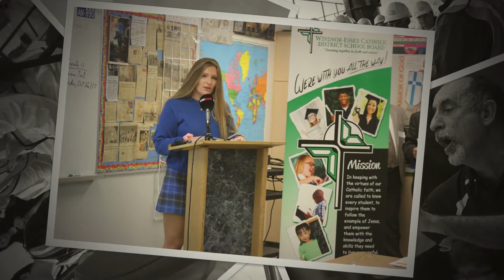'October 2017 in 60 seconds'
Keep an eye out for our monthly video recap of good news happening with our Catholic school system. Our third video is for the month of October please watch and enjoy.